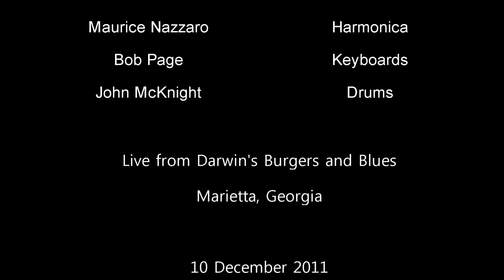2011-12-10 Little G Weevil "The Teaser - Live at Darwin's"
Filmed at Darwin's Burgers and Blues in Marietta, Georgia. We had the opportunity to capture the blues phenom, Little G Weevil, celebrating the release of his new CD "The Teaser." It's a must buy, and Little G is a must see. The band: Little G Weevil (guitar and vocal), Maurice Nazzaro (harmonic), Bill Burke (bass), Bob Page (keyboards), and John McKnight (drums)